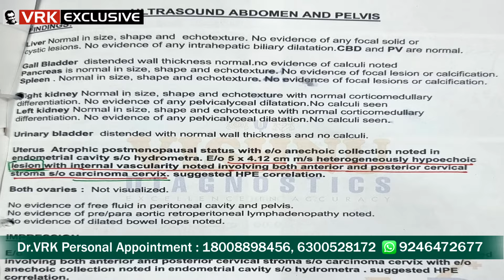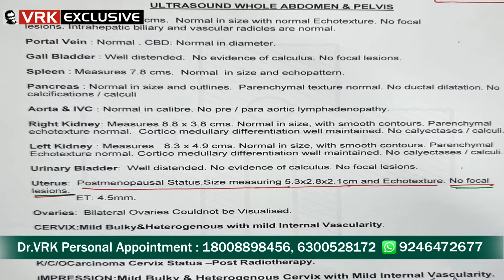Best Solution For Cyst Problem in Females | Cysts Treatment in VRK Diet | Veeramachaneni Health Tips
| VRK Diet | telugu sugar diabetes Weight Loss health tips in telugu
Veeramachaneni Ramakrishna an Indian (Telugu) Diet Expert, who came up with not only a healthy and efficient weight-loss diet, but also a diet program that reverses diabetes, and he has shared this program for free with the public. Veeramachineni Ramakrishna who is advising about diet and challenging even doctors to prove his food tips are wrong. Almost every channel is hosting a program with this person named Veeramachineni Ramakrishna who is already a big star on social media. He's actually advising youths to take coconut oil and lemon water to get rid of fat and advising alternating food habits than sticking to a diet to shed weight, get rid of diabetes and blood pressure related issues. He says that diabetes could be controlled by food habit than the intake of medicines and quotes world renowned nephrologists to support his claims.
Ramakrishna Healthline is a leading naturopathy hospital which has been established for cure and prevention of chronic diseases through modification of lifestyle and detoxification of the body, with a comprehensive approach. Ramakrishna Healthline has pioneered modern drugless healthcare in India.

Its my official Facebook.. plz follow for my regular updates.. request u to share this link to ur circle.. thanks

ADDRESS : Ramakrishna Healthline
# 8-2-348/1/, 106, Flat No. 106, Flora Apartment, Road No.2, Banjara Hills
Hyderabad, 500034